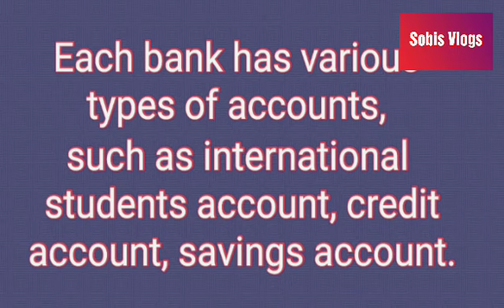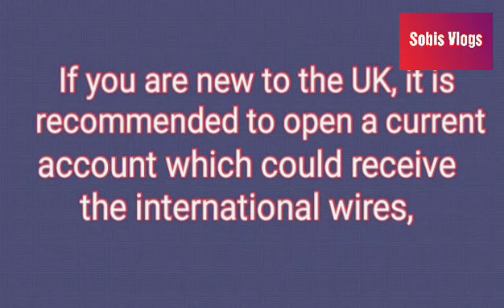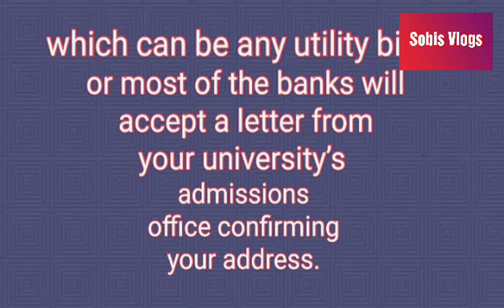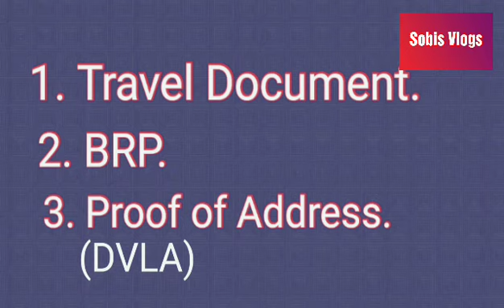How to Open Bank Account in UK Online & What you need to Open it...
Dear viewers in this video I am going to share that how you can open your bank account online in UK.

This video is very helpful for those people who are new in UK and want to open their Bank Account.

Banks in UK.
HSBC
Royal Bank of Scotland.

Lloyds.

Halifax.

Bank of Scotland.

Barclays.

Santander.

NatWest.

Dear Views in this video I am going to share information about UK Spouse Visa.

Documents for UK Spouse Visa.
UK Spouse Visa interview.
IELTS life skills A1 Test.

Who people are going to apply UK Spouse Visa, this video is very helpful for them